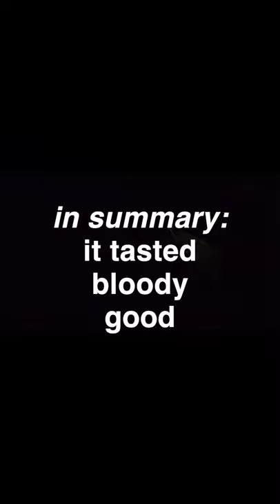SPIT ROASTED FISH ON THE BEACH - this is living!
What an absolutely awesome experience on a recent adventure. First drop I spotted this meal sized spotted mackerel, not eager to meet the local shark population in the murky water I got a nice stone shot in. Back at camp, using the bent spear from the day, we spit roasted the mackerel and it cooked to perfection!